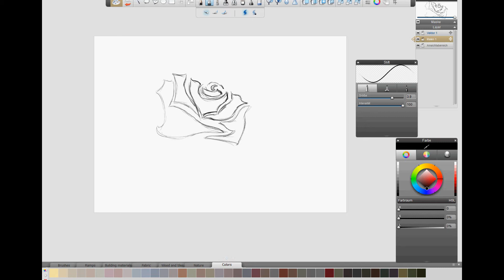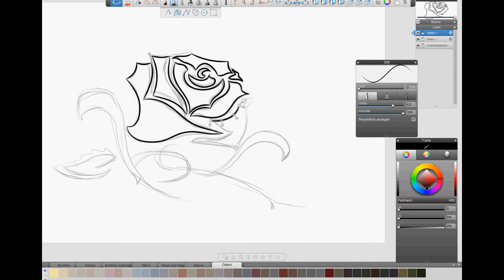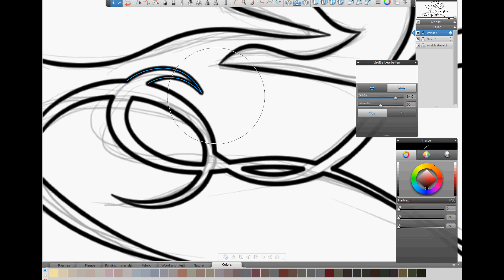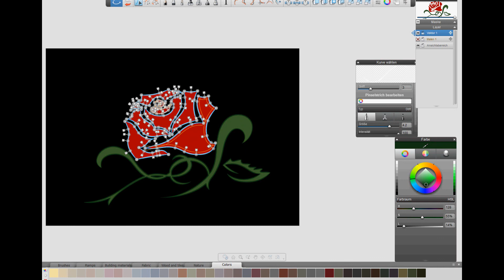Let`s draw Rose (Autodesk Sketchbook Designer 2013)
Use Autodesk Sketchbook Designer 2013